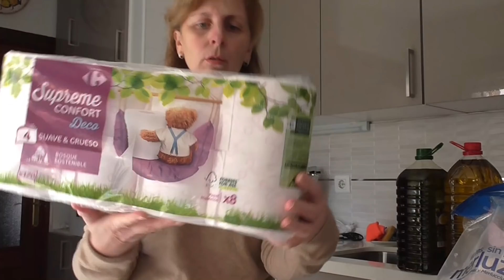Compras de Carrefour🥗 y Aldi🧀🍕 | Maria Terron